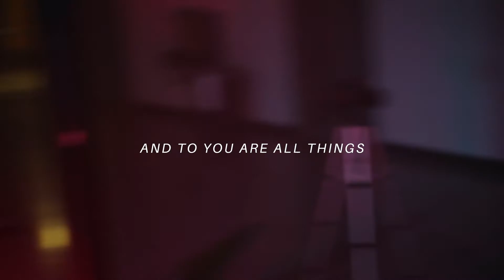Worthy of it All - Upperroom (a cover by Remnant Worship)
A cover by Remnant Worship.